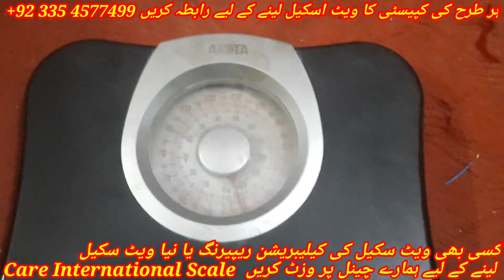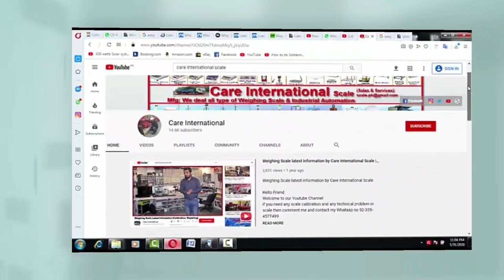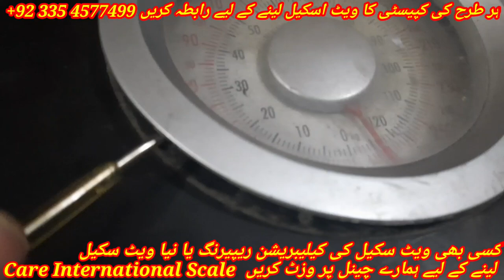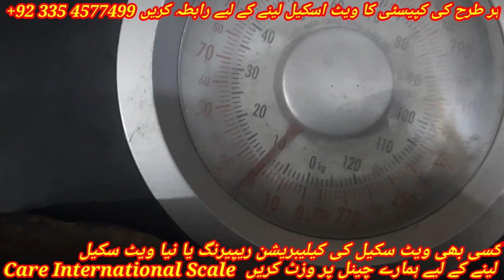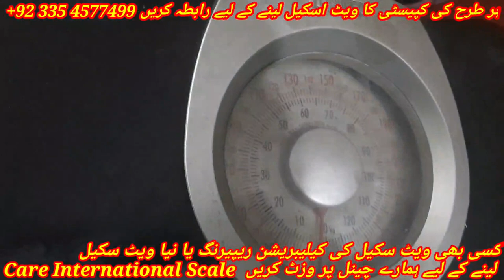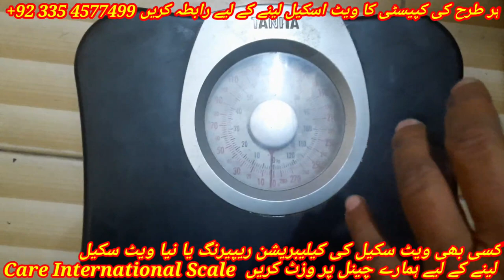Analog Dile Personal Scale Calibration | Mechinal Scale Calibration | Bathroom Scale Calibration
Personal Scale agher Weight kam ya zeyada bata raha ho to osy kesy calibrate kary.
Yani Mechinal Scale ki Calibration k mutaliq jany gy is video msi.